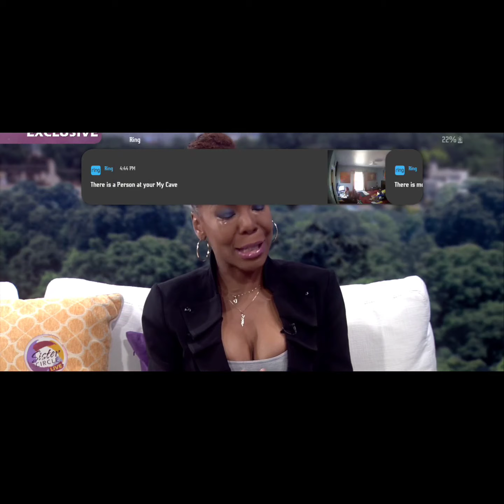Are Parents Going to Jail With Mr Kelly?